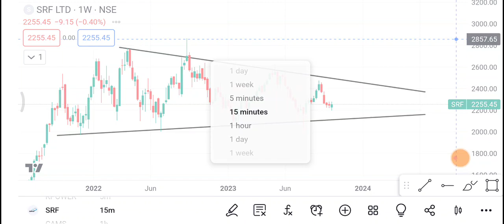16 October SRF Share | SRF Share latest news | SRF Share price today news